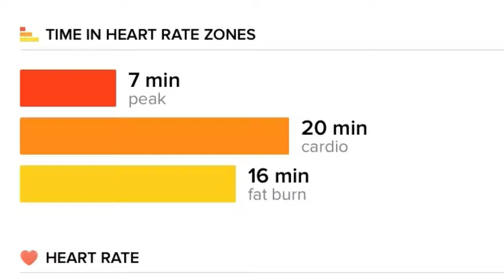Fitness Over 50 | 47 minutes elliptical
Did a four mile walk with my wife yesterday.
I had my horse shod today so my routine was thrown a bit. It was a great day to stay inside and workout on the elliptical. 47 minutes.
Got to listen to a Yale Open Course lecture on Roman History. They are very interesting.
Historians of Rome are divided into two classes; catastrophists vs continuists. Catastrophists view the fall of Rome as one catastrophic event. Continuists view it as gradually declining (some even believe it has never fallen). I think people today are like that. Some see everything that happens (like the election of Trump, or others, of Obama) as a tragedy while others glibly go about their lives believing that nothing every really changes.

Hey! I created a new team on an app called Charity Miles. They have sponsors who pay 10 cents per mile for cycling and 25 cents per mile for walking or running to the charity you select. I selected Wounded Warrior Project. My team is @Christians_Care. I invite you to join me.

I give my YouTube vlogs the main title of "Fitness Over 50." It is my goal to build a community of like minded riders whose purpose is to get and stay active and fit into their senior years. At 59, I see myself as just entering those years. I am not as fit as I would like to be, but neither am I trying to become a superstar athlete. I am becoming more fit all the time with:
-Regular cycling,
-Frequent resistance training and
-Ketogenic/Intermittent Fast eating
-Ice packs (thermogenesis)
are the main elements to my fitness plan.

I recently got a cash back rebate of $130 from Dubli Online Shopping Mall. That makes $1327 back in my bank from online purchases (in 25 months time) I would have made these purchases anyway. Getting this money back is fantastic!